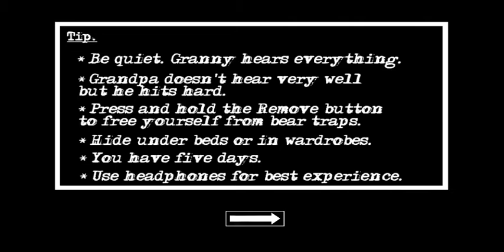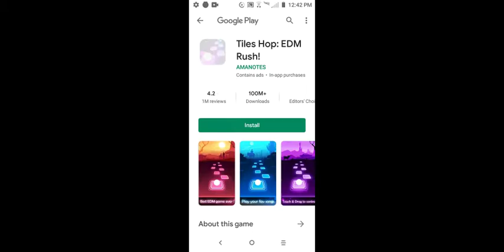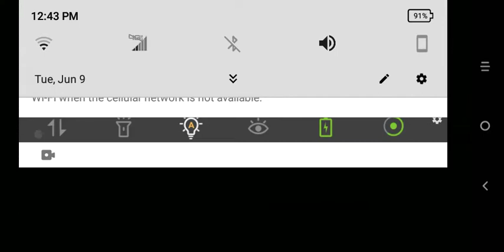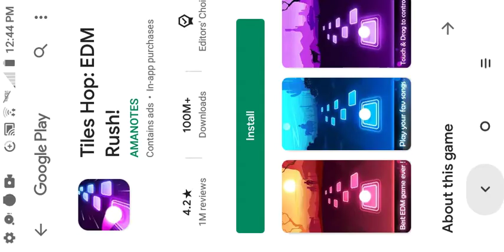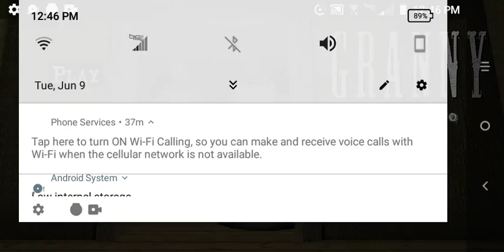Bella playing Granny chapter 2